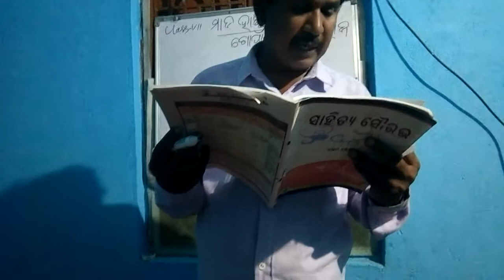Class 7th odia" mada handi katha part-2 "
Odia teaching for vii